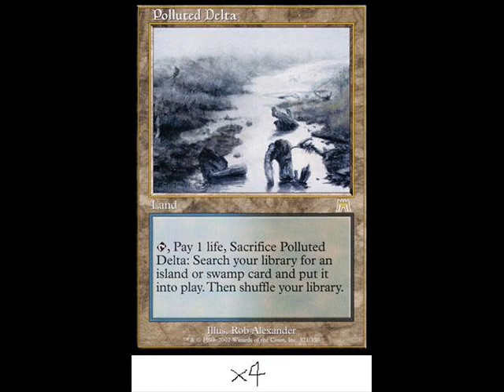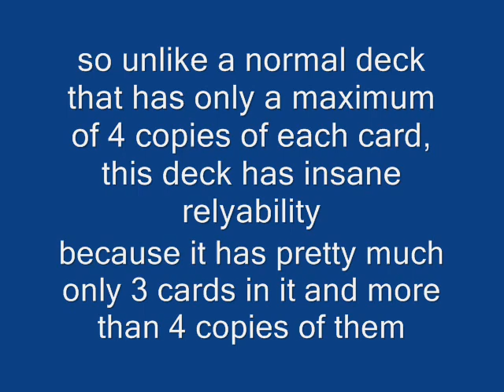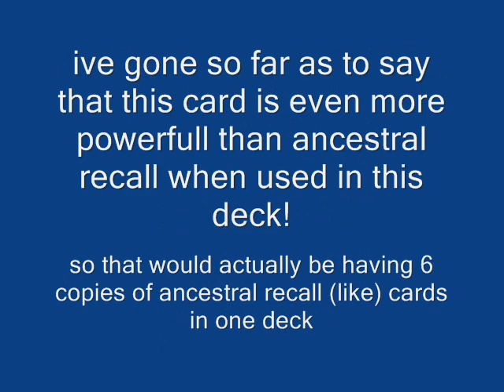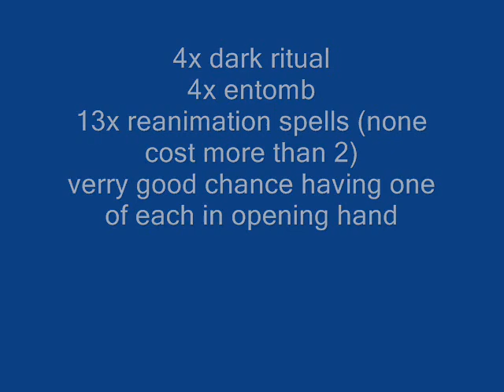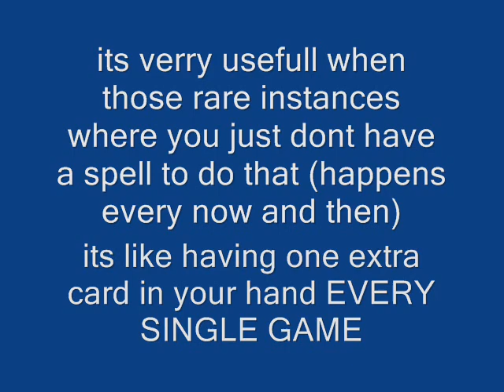MTG turn 1 AKROMA ANGEL OF WRATH